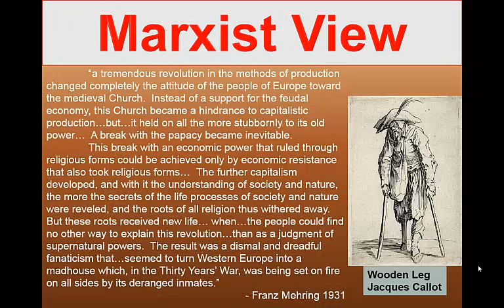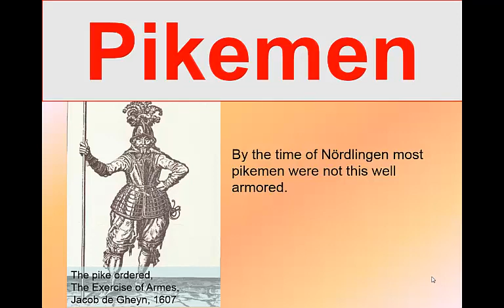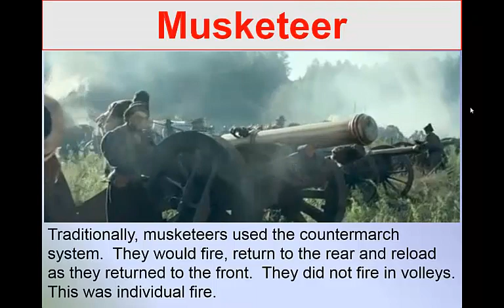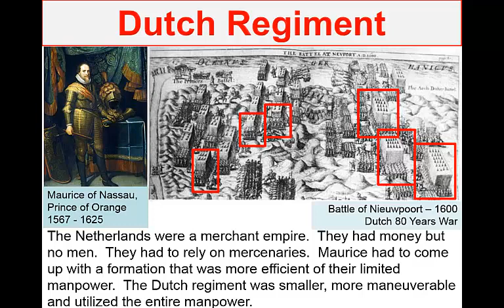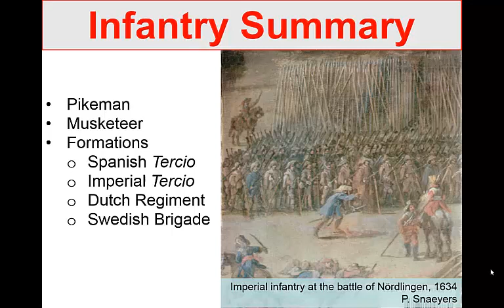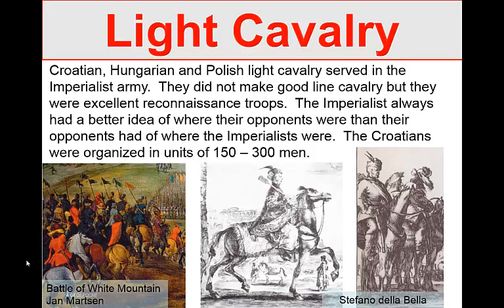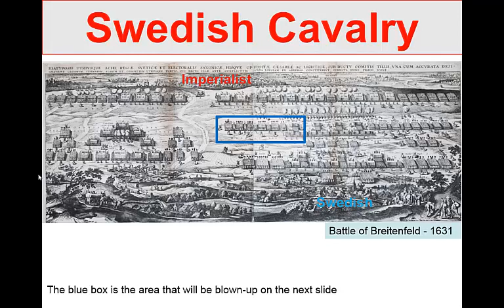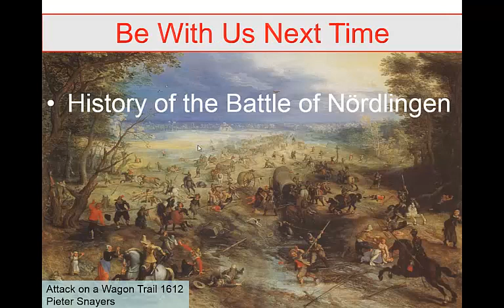30 Years' War Military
This was the first preliminary class dealing with Military Operations that I did for the Battle Staff ride to Nördlingen.  Wait about five seconds for the class to start.